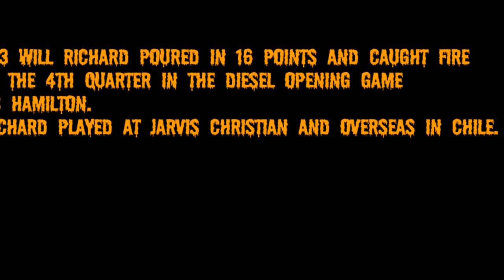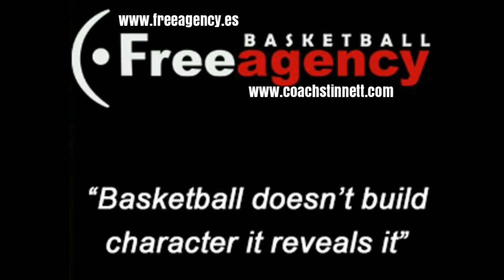Will Richard Opening Night